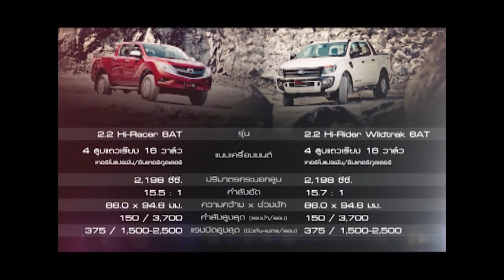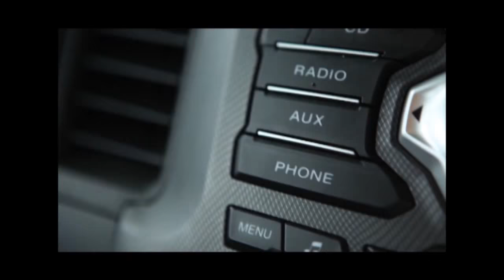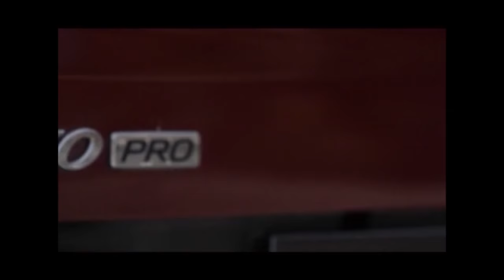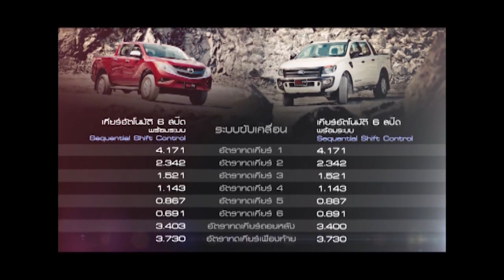All New FORD Ranger VS All New MAZDA BT - 50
Max Update : ภาพการซ้อมของทีม PTT Perfoma Drift Team ก่อนการเเข่ง D1 สนาม 5 - 6
                   : Super Car Thailand Championship RD 4 - 5
PTT Movement : ทีม PTT Perfoma Racing Team @ Super Car Thailand Championship RD 4 -5
Max Drive : All New FORD Ranger VS All New MAZDA BT - 50